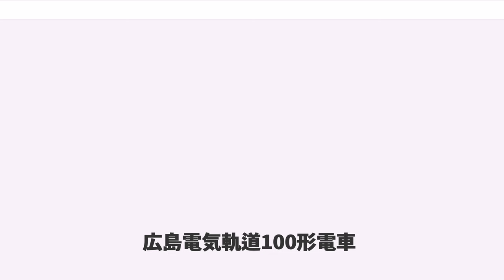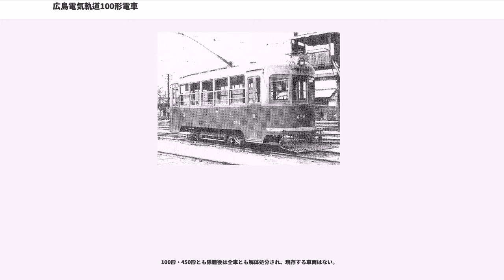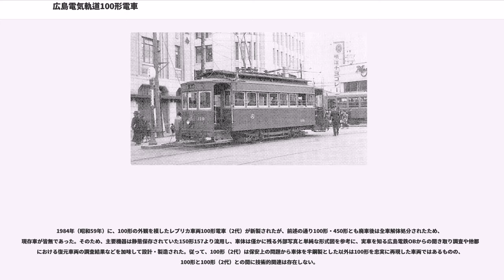広島電気軌道100形電車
広島電気軌道100形電車（ひろしまでんききどう100がたでんしゃ）は、広島電鉄の前身事業者である広島電気軌道が、同社路線の開業に際して1912年（大正元年）に新製した電車（路面電車車両）である。

本形式は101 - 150号車として落成し、後年社名を広島瓦斯電軌と改めたのちにA形の形式称号が付与された。本項では、A形の形式称号が付与される以前の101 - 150号車について、広島電鉄社史などの表記に従って「100形」として記述する。

また、本項では100形の主要機器を流用して半鋼製車体を新製した450形電車についても併せて記述する。

広島電気軌道の路線開業に際して、1912年（大正元年）11月に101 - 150（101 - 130は初代）の50両が東京・天野工場において新製された。

屋根部の構造をダブルルーフ仕様とし、オープンデッキ構造を採用する木造車体を備える4輪単車で、側面に客用扉はなく、前後デッキと客室の間に開閉扉を備える。前面下部には救助網を備え、幕板部には行先表示幕を設置し、前照灯は前面窓下に取り付け式のものを1灯装備した。

集電装置はトロリーポールを採用、当初はダブルポール仕様であったが、1933年（昭和8年）にシングルポール仕様に改められた。

車体塗装は濃緑一色塗りとされ、前面腰板部の向かって右側に車番を表記し、側面腰板部には漢字の「広」を図案化した広島電気軌道の社章を設置した。

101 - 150は1912年（大正元年）11月23日の市内線開業に際して運用を開始した。

その後、大阪市電気局より譲り受けた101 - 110（いずれも2代、後のB形電車）の導入に先立って、1920年（大正9年）に車番を1 - 50と改番した。翌1921年（大正10年）に宮島線の開業に際して新製されたC形電車の導入に伴って、車番はそのままに形式称号が「A形」とされ、1925年（大正14年）に車体側の車番表記に「A」の文字が付記された。また、同時期には車体塗装が濃褐色（マルーン）一色塗りに改められた。

1937年（昭和12年）に発生した千田町車庫（現・千田車庫）の火災において、11・14・19・27・30 - 32・34・44 - 46の計11両が被災焼失した。同11両は復旧に際してB形の鋼体化改造車である400形電車と酷似した張り上げ屋根・大型窓仕様の半鋼製車体を自社工場において新製し、450形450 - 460と形式区分されたが、450は落成後間もなく461へ改番され、車番を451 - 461と再編した。

残る39両は1939年（昭和14年）に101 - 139（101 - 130は3代）と改番され、同時に形式称号もA形から100形へ改められた。

また、1941年（昭和16年）には100形・450形とも集電装置をトロリーポールからビューゲルへ換装した。これは1940年（昭和15年）4月より100形4両・200形1両の集電装置をビューゲルに換装し、試験運用を繰り返した結果本採用に至ったものである。

1945年8月6日の広島市への原子爆弾投下によって、100形は電鉄前（現・広電本社前）付近を走行していた108、電車宮島駅（現・広電宮島口駅）に停泊していた106・130は被災を免れたが、その他は全車とも何らかの被害を受けた。また、450形は453・457・458・461の4両が大破し、その他7両も何らかの形で被災した。

450形は被害が軽微であった455・456が1945年（昭和20年）10月に復旧し、その他の9両も1948年（昭和23年）8月までに順次復旧された。

100形のうち、15両は100形として復旧されたが、105・108の2両は復旧に際して450形462・463へ改造され、1949年（昭和24年）6月に竣功した。462・463は戦前製の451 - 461とほぼ同一の車体を備えるが、客用扉が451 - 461の折扉から一枚引扉に改められた点が異なる。また、一旦100形として復旧された119・120についても1950年（昭和25年）8月に450形へ再改造され、462・463と同一の車体を新製して464・465と改番・編入された。

残る100形22両は復旧対象から外れ、1951年（昭和26年）1月19日付で一斉に除籍処分された。なお、前述した被災を免れた106も同日付で除籍された。

以上の変遷を経て、100形は101・102・107・121・12...